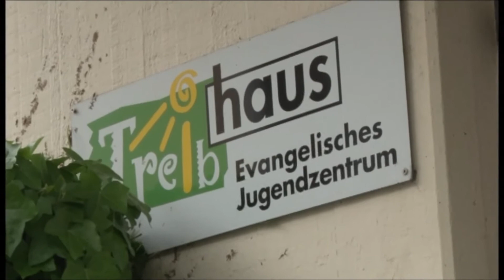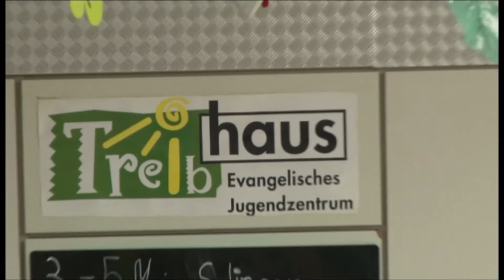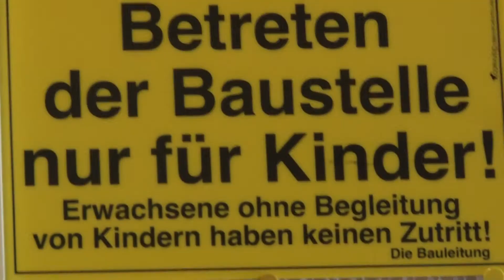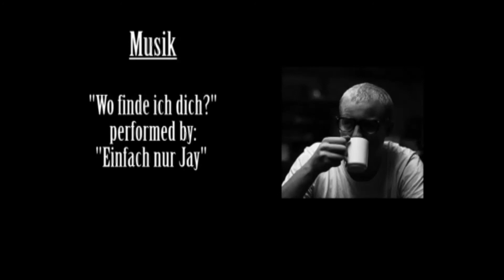Treibhaus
Evangelisches Jugendzentrum Treibhaus